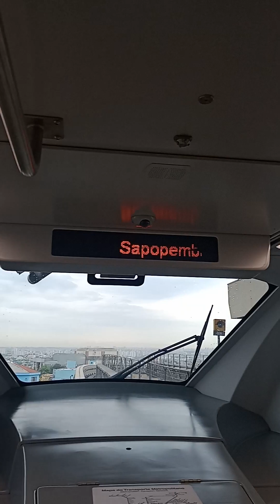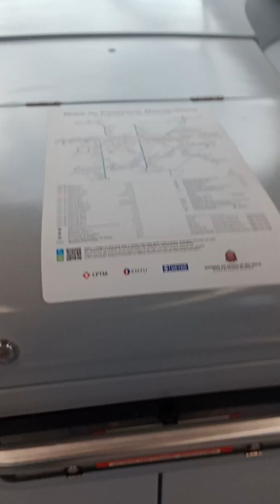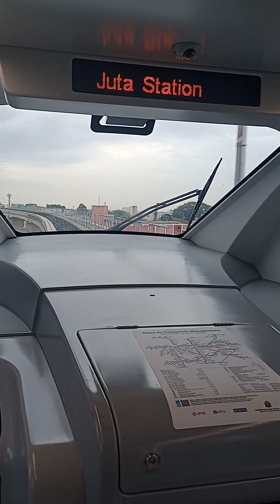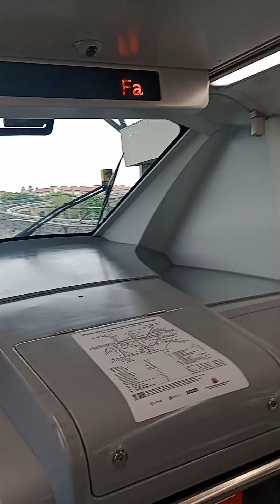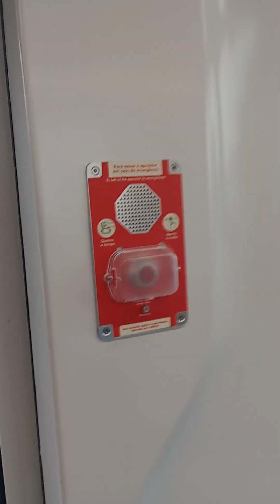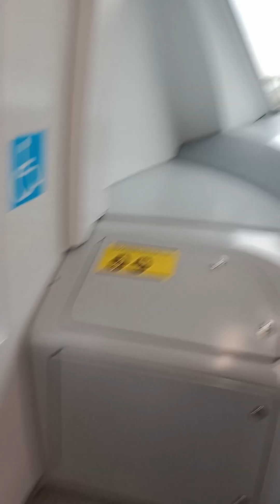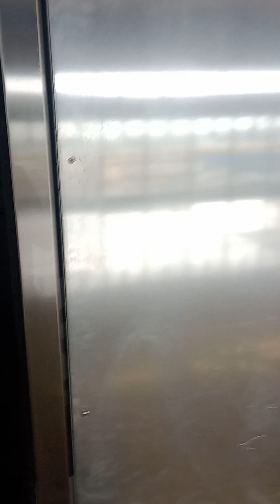indo de monotrilho da estação Sapopemba até são Mateus linha 15 prata sp🇧🇷👍🚝🚝👍